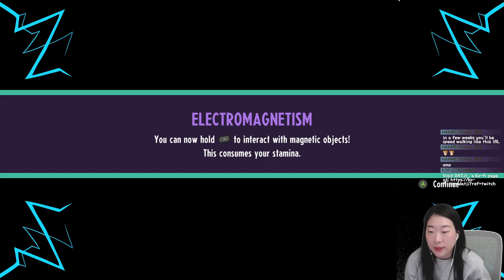10/26/23 Game Night - Cassette Beasts part 3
This game makes time go super fast.